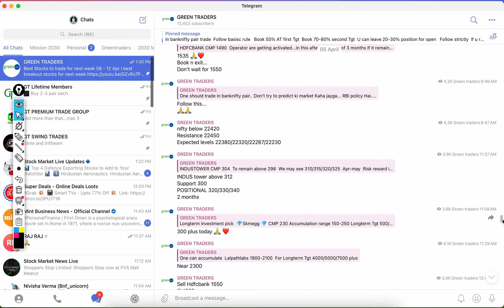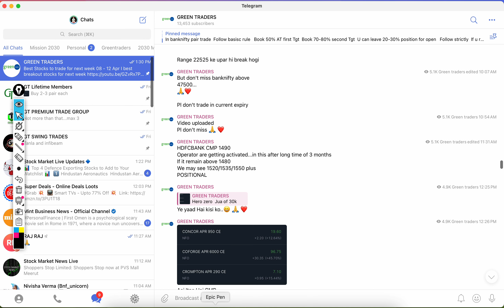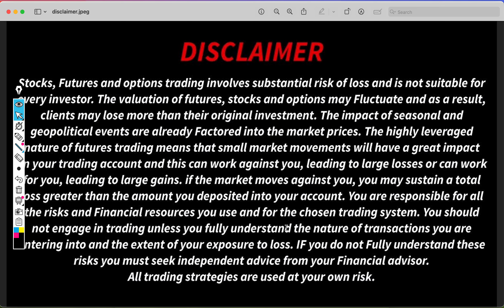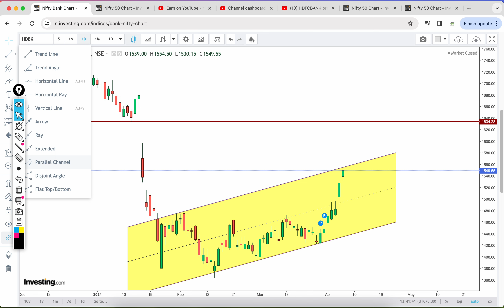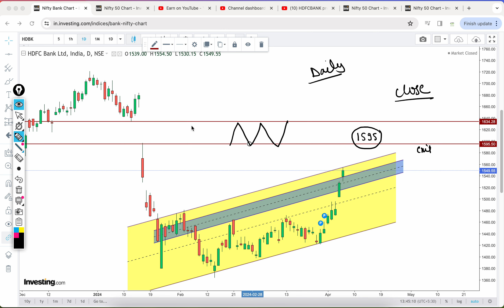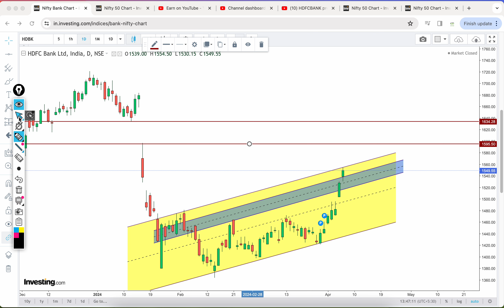HDFCBANK prediction for Monday 08 Apr I Hdfcbank prediction for next week 08 - 12 Apr